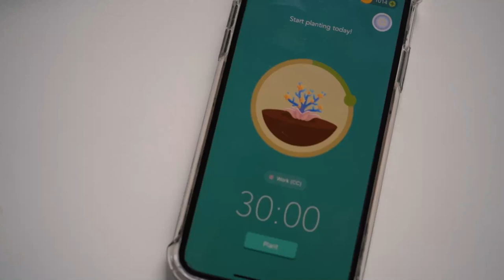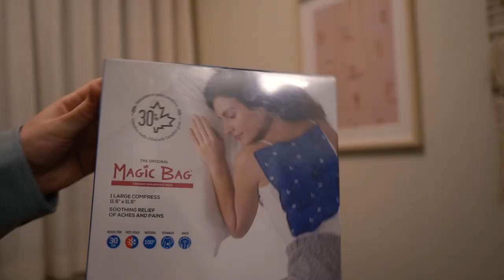Applying to Writing Grants and I Threw Out My Back 🙃 | Writing Vlog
In this writing vlog, I finish Chapter 5 of my NaNoWriMo project rewrite, work on applying to a grant for new authors, and I also... threw out my back... because I guess I'm not as young as I used to be 🙃✨